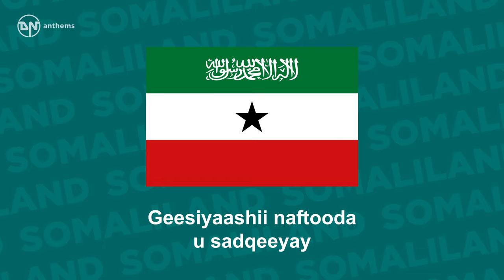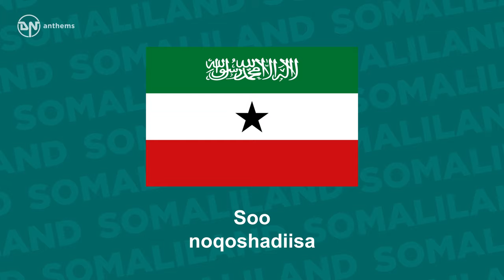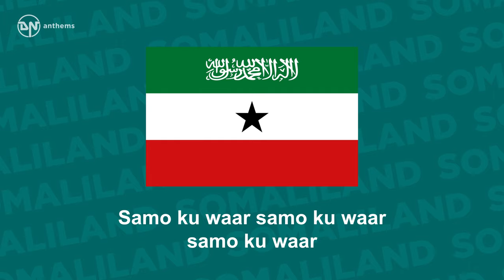Anthem of Somaliland - Samo ku waar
The national anthem of the Republic of Somaliland.

Lyrics in Somali:
Samo ku waar, samo ku waar
Sarreeye calanka sudhan Bilay dhulkiisa
Samo ku waar Iyo bogaadin sugan
Hambalyo suubban kugu salaannee
Saamo ku waar
Saamo ku waar
Geesiyaashii naftooda u sadqeeyay
Qarannimada Soomaaliland
Qarannimada Soomaaliland
Xuskooda dhowrsan kugu salaannee
samo ku waar
samo ku waar
Guulside xambaarsan
Soo noqoshadiisa
Guulside xanbaarsan
Soo noqoshadiisa
Kalsooniduu mutaystayee dastuurka
Dastuurka ku salaan kugu salaanay
Midnimo walaalnimo Goobanimo
Midnimo walaalnimo Goobanimo
Islaanimo kugu salaanee samow samadiyo
Samo ku waar samo ku waar samo ku waar
Samo ku waar samo ku waar Soomaaliland

English Translation:
Long life with peace, long life with peace
To the high-flying flag
That brings beauty to our land
Long life with peace
And admiration
We greet you with joy,
The heroes who sacrificed their lives
For the nationhood of Somaliland
We greet you with the memory
And the return of success bearer
For the Symbol of Rebirth
For the trusted Constitution
We greet you with unity, Brotherhood
Sovereignty and Muslimhood
Sovereignty and Muslimhood
Long life with peace, long life with peace, long life with peace
Long life with peace, long life with peace Somaliland